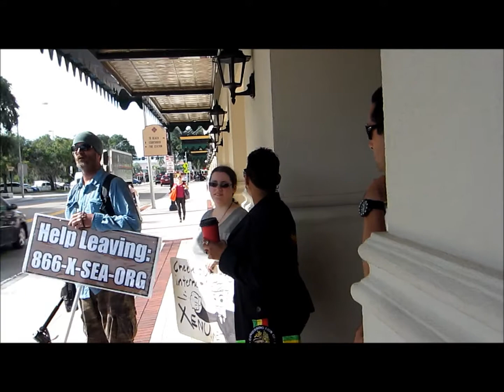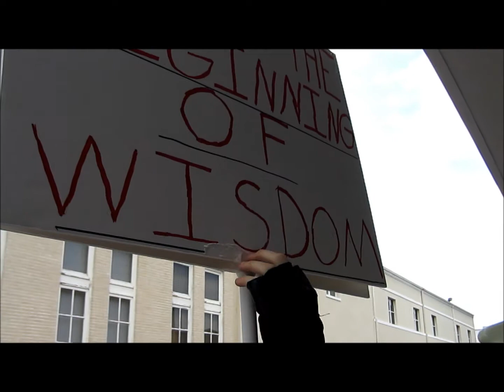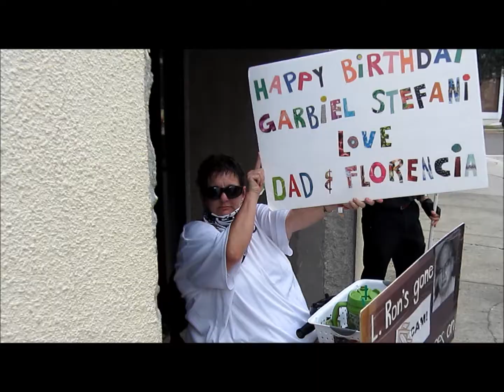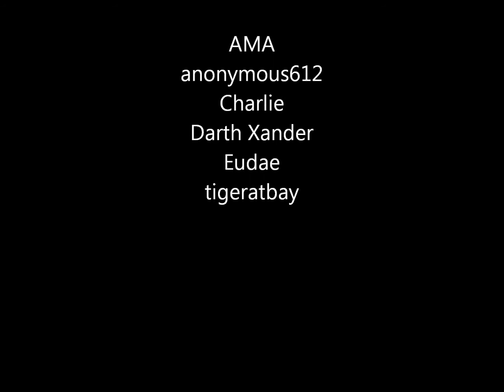August 30, 2012 Church of Scientology Flag Mecca Raid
Good old fashioned full on raid today. Tampa Bay Times reporter stopped on by to chat with us (the guy with the camera in front of the FH was there with him). Antonio is definitely my assigned handler; walked with me when I went from the alley to city hall to get my car. Filmed on a very sunny, very hot Thursday, August 30th and dedicated to the awesome SF Anons.